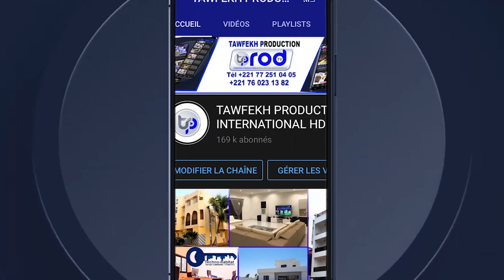KUREL HT 313 MADAL KHABIROU GRANDE ZIAR DE HIZBUT TARQIYYAH AUPRES DU KHALIF S MOUNTAKHA MBACKE 2022